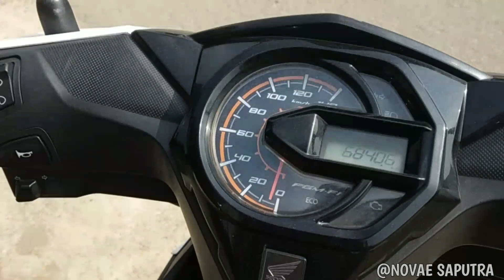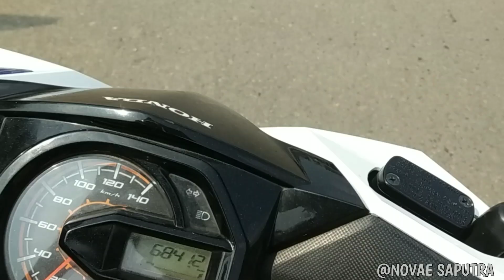Dapat Order Raket Dari Jepang Lew...!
di video ini aku gak review Raket Lew... cuma video iseng iseng aja vlog kirim raket dari teman youtube yang ada di jepang.
tonton sampai selesai ya lew... ada ibu ibu guys naik motor. haha